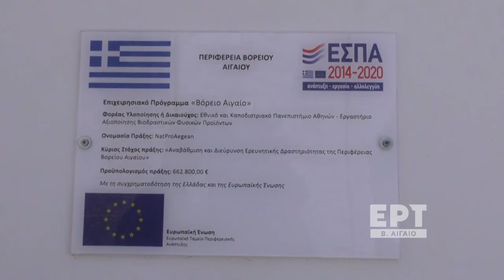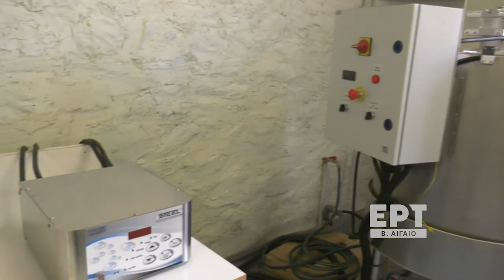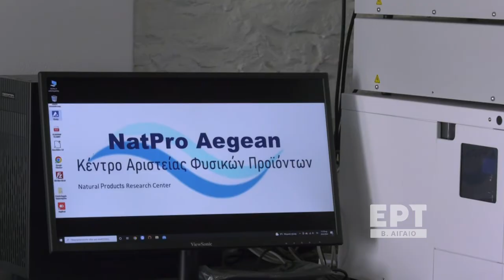ΕΡΕΥΝΗΤΙΚΟ ΚΕΝΤΡΟ ΕΚΠΑ δηλ